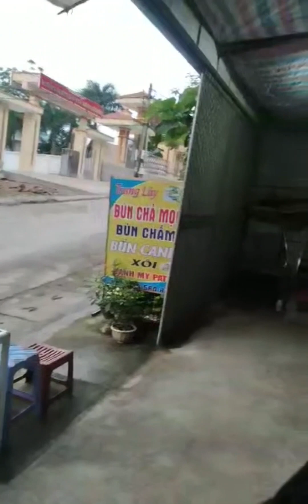Bán sôi, bánh mì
Một buổi sáng ở thị trấn vùng núi Hà Giang Việt Nam